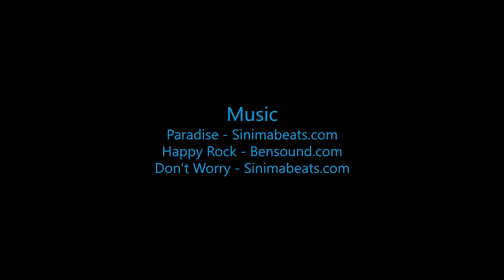Skydive B.I.G. - Colton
The Most Beautiful Skydive in the World! - Colton